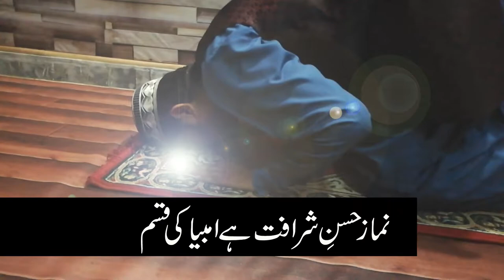Nmaz Wo Ha |Composed By Shan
namaaz nafs ki izzat hai auliya ki qasam
namaaz din ki hurmat hai ausiya ki qasam
namaaz husne sharaafat hai ambiya ki qasam
namaaz qissa e wahdat hai kibriya ki qasam
namaaz khaire amal ki taraf bulaati hai
namaaz ishqe khuda ka hunar sikhaati hai
namaaz abd ko mabud se milaati hai
namaaz guftugu allah se karaati hai
yehi namaaz gunaahon se bhi bachaati hai
namaz qabr talak saath saath jaati hai

la illaha illallah